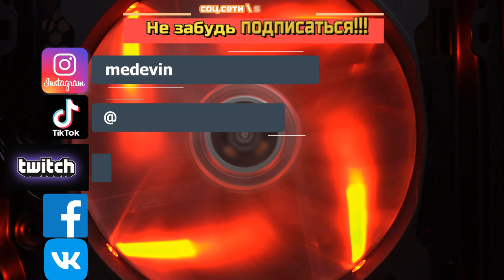НОВАЯ ГИ \ НОВЫЙ ДЕФ \ НОВЫЙ СЛИВ) \ БИТВА ЗАМКОВ \ CASTLE CLASH